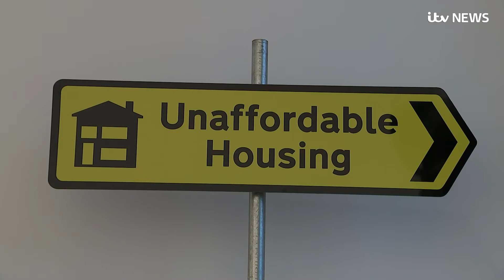When Harry Hill met Grayson Perry at the Royal Academy of Arts 250th Summer Exhibition | ITV News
Comedian Harry Hill's unusual artwork is on display at the Royal Academy of Arts 250th Summer Exhibition.

Grayson Perry has coordinated the biggest and boldest exhibition yet for the annual celebration of “art made now”.